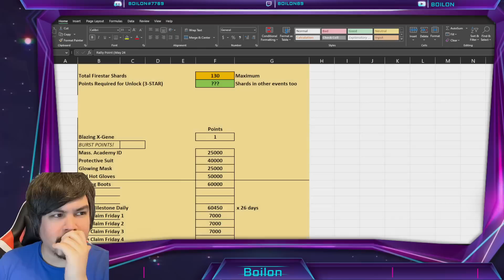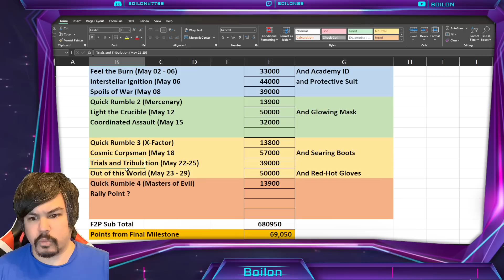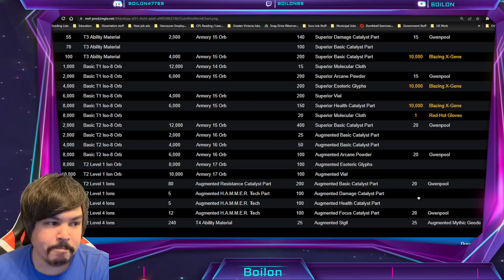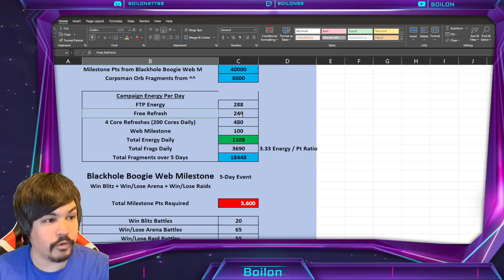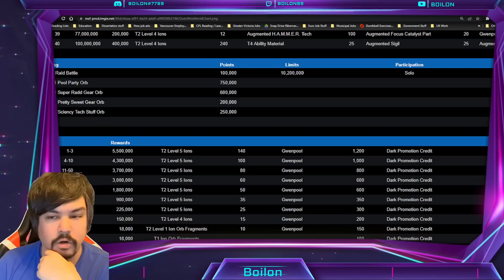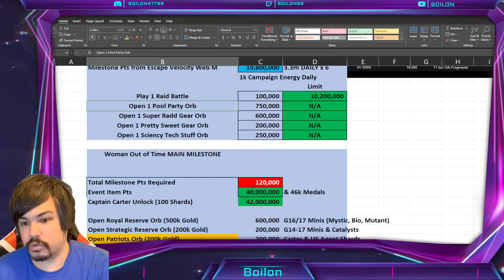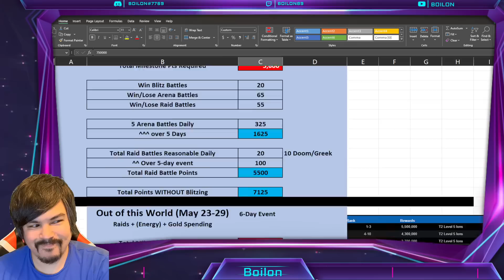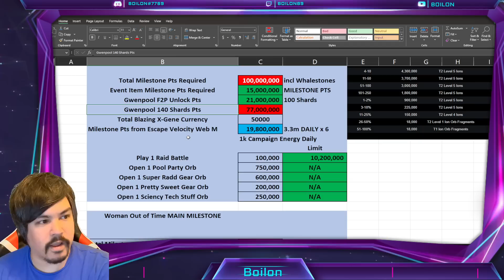EASY GWENPOOL UNLOCK! Out of this World Event MILESTONE MATH! MARVEL Strike Force